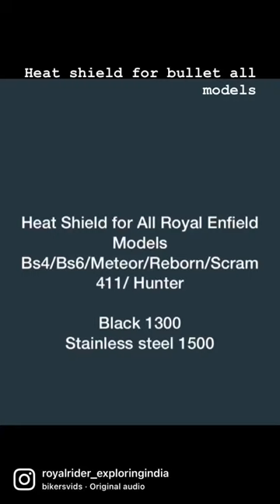Heat Shield For All Royal Enfield Models Bs4/Bs6/ Meteor/Reborn/Scram411/Hunter